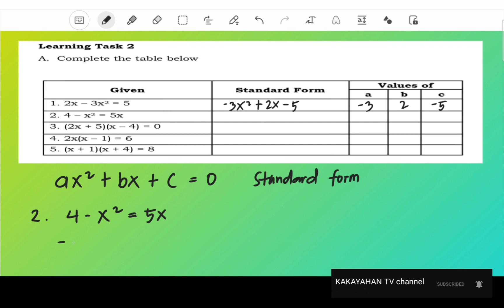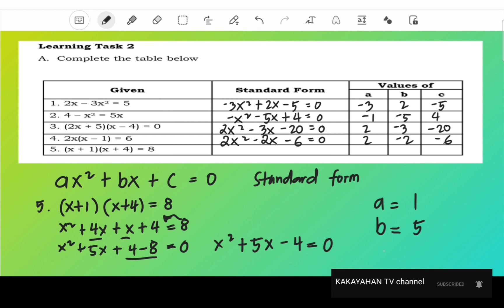G9 Math Learning Task 2 A : Quadratic equation | Standard form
Thank you very much! Peace.✌☝️🙂